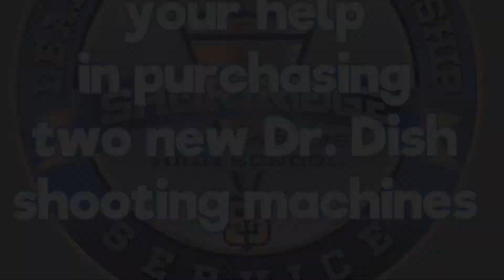Dr Dish Fundraising Video 2